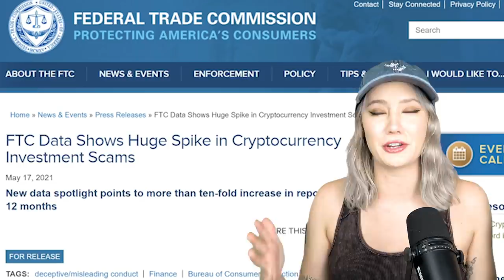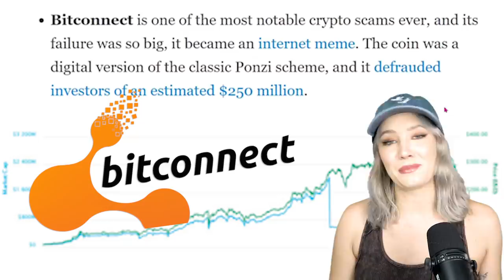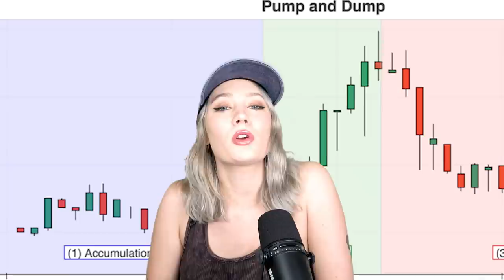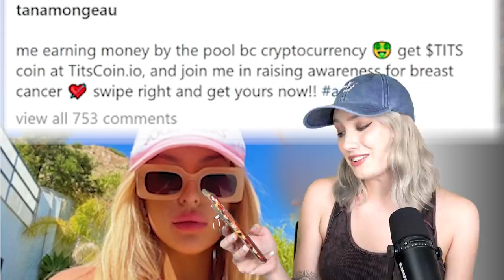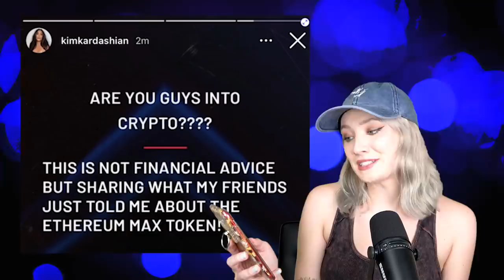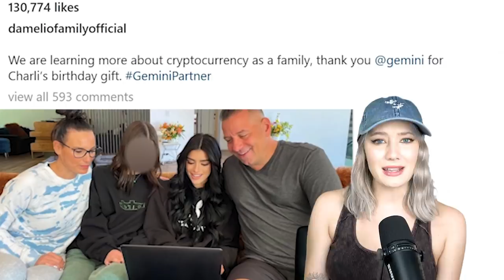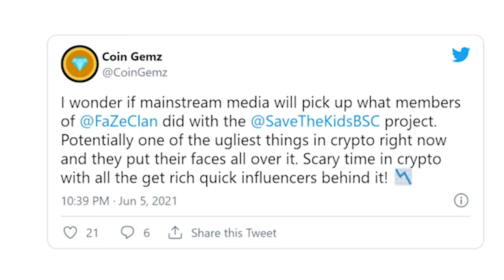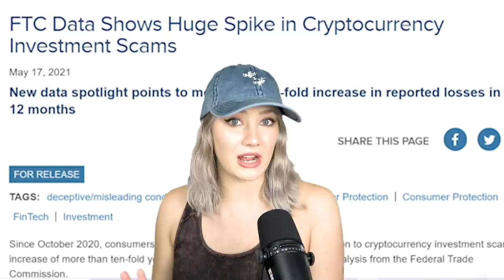INFLUENCER CRYPTO SCAMS Have Gone TOO FAR....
Celebrities and influencers have been promoting crypto scams and it needs to stop.

The hat I'm wearing

Chapters:
0:00 Intro
2:16 Crypto Scams
5:36 Pump and Dump
7:53 Tana Mongeau
8:48 Jake Paul and Keemstar
9:57 Kim Kardashian and Floyd Mayweather
11:23 The D'Amelio Family
12:14 Other Influencers
13:24 Targeting Children
16:00 Conclusion